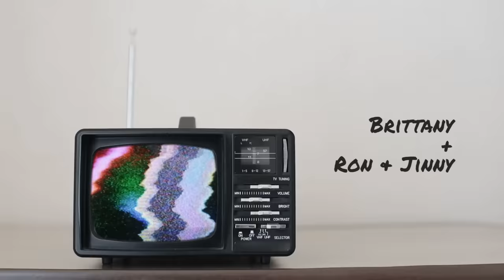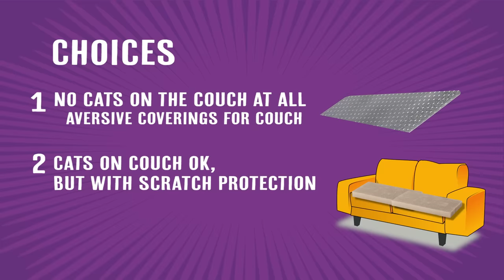Why Your Cat Won’t Use the Scratching Post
It is possible to teach your cat to use the scratching post. A very basic yet frustrating question that’s asked of me all the time is: With all of the scratching posts I buy for my cat, why do they still scratch my couch?!  There are easy fixes once you understand your cat's behavior and get to know your cat just a little bit better — and that’s what I’m here for!

We have some excellent scratchers on our store. Pick up one today!

00:00 Cat Advice Intro
01:09 My cats are still scratching the couch
03:05 Where to place the cat tower
03:39 Why cats scratch the couch
05:22 Is your cat a horizontal scratcher?
07:45 Another option for cat scratching couch
08:28 Common mistake cat owners make